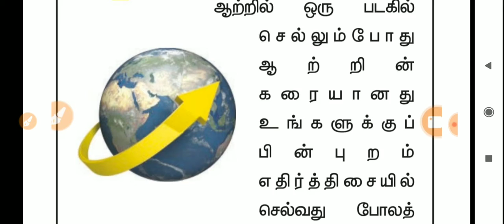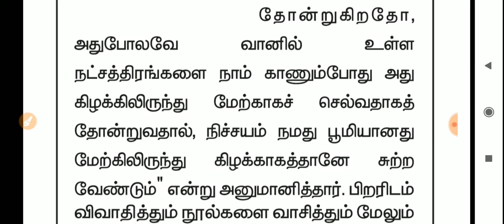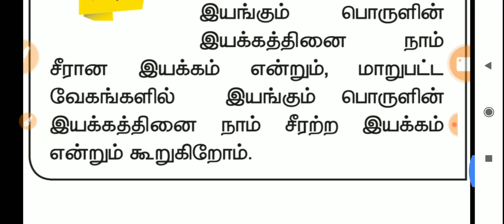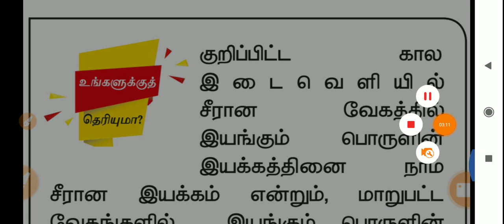TNPSC, Science- விசையும் இயக்கமும்